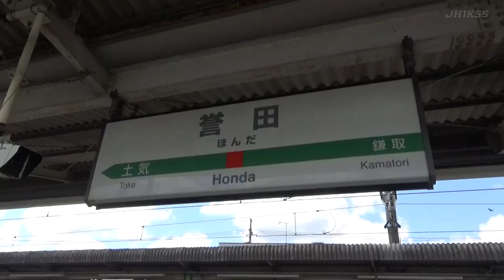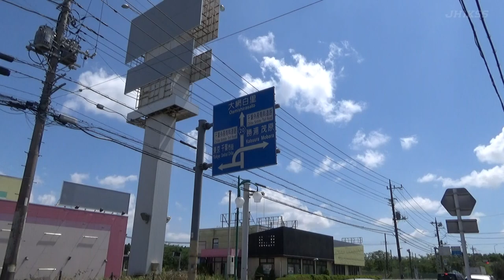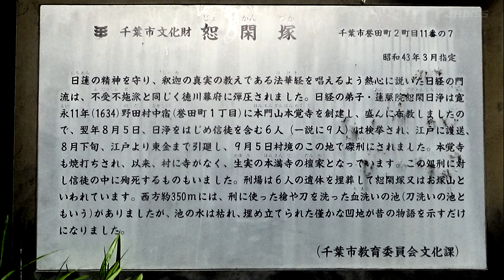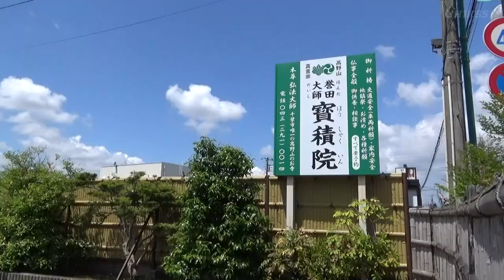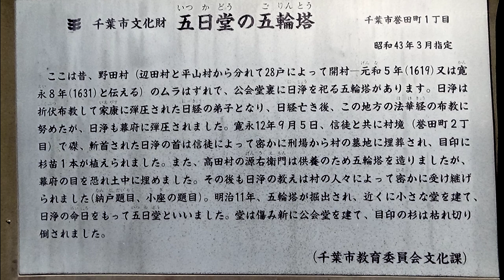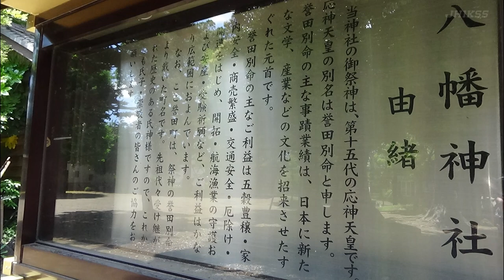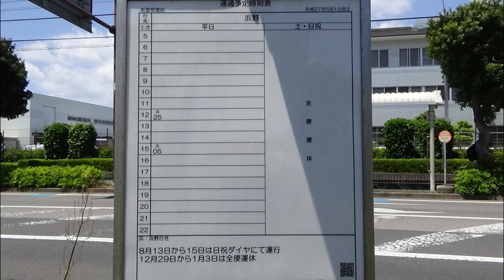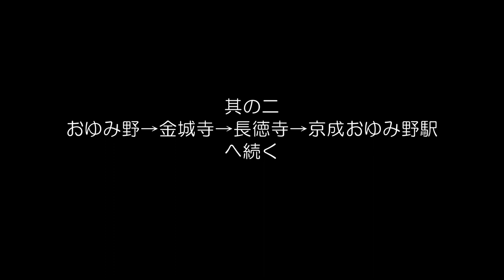小さな旅・千葉市歴史散歩[其の十四の一](Chiba city history walk)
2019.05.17(金) フジサンケイリビング総武・常磐編集室編集の昭和50年(1975)11月発行‹京葉散歩›千葉市編を参考に歴史を辿りながら4時間を目途に市内を歩いています。
14日目は、JR誉田駅スタート、一旦北口に出ましたが、地図をよく確認したら南口からが楽そうなので南口へ出直しました。
県道歩きで、行ったり来たりし、野田十字路からニュータウンのおゆみ野地区を抜け、大金沢町へと抜け、旧集落地区を抜け、京成電鉄おゆみ野駅にゴールしました。
ニュータウン「おゆみ野」地区の旧町名は消滅、ニュータウン際周辺からは旧町名となっています。

14日目コース
JR誉田駅北口→南口→恕閑塚→野田十字路→八幡神社→おゆみ野あきのみち公園→金城寺→長徳寺→椎名神社→京成おゆみ野駅

JR誉田駅北口スタート 9:40
京成おゆみ野駅ゴール 13:32

其の十四の一
誉田駅から県道20号で土気方面へ少し戻り、恕閑塚を目指しました。この塚は江戸幕府の禁教に指定された顕本法華不受不施派の僧6名が斬首された刑場跡です。
県道で駅前まで戻り、そのまま野田十字路を目指しました。途中、パトカーが何台もサイレンを鳴らし、誉田駅方面へ通り過ぎました。「すわ、大事件！」と帰宅後ニュースを検索しましたが、特に記事はありませんでした。誉田小学校前を抜けると五日堂があります。
このお堂は、斬首された僧6名を弔うために残された信者が五輪塔を作りましたが、幕府に発覚するのを恐れ土中深く埋め、目印に松の木を植え、祀っていた地で、明治になり、国に一宗派と認められ、五輪塔を掘り出し、お堂を建てたそうです。現在のお堂は新しいお堂です。
野田十字路から誉田村の地名の由緒になった誉田別命を祀る八幡神社へお詣りし、ニュータウンおゆみ野地区へと入りました。昨年11月に訪れた「おゆみ野あきのみち公園」までです。

※ビデオ内の説明は本を参考に、ネットなどで検索し記載していますが、間違いもあるかも知れませんので、ご了承願います。
※一部BGMに「Music Material」さんのフリー楽曲を使用しています。